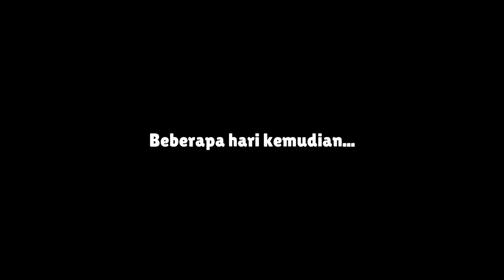Pengorbanan Napos yang Mengharukan Guys! - Warnet Life Indonesia - Chapter 2 Complete #4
Di Episode Keempat ini memasuki Story yang sangat seru antara si Alien Napos dan Fian mendapakan perilaku diskriminasi dari masyarakat kota dan salah paham dimana Caesar temennya Fian tidak suka sama bangsa alien yang tinggal di kotanya dan pertempuran pun tidak bisa dihindarkan, selanjutnya langsung aja tonton videonya sampai habis teman teman..